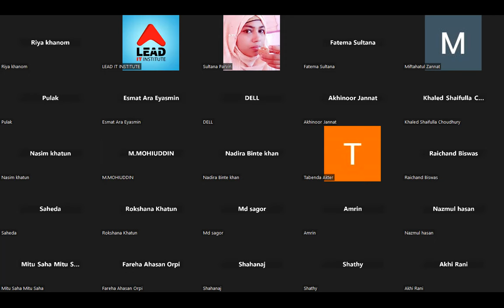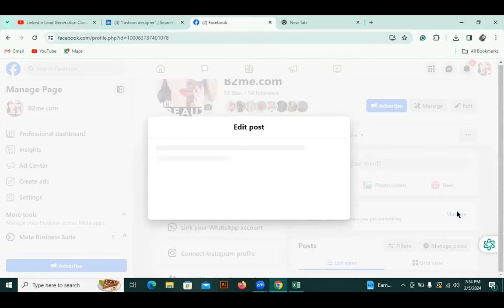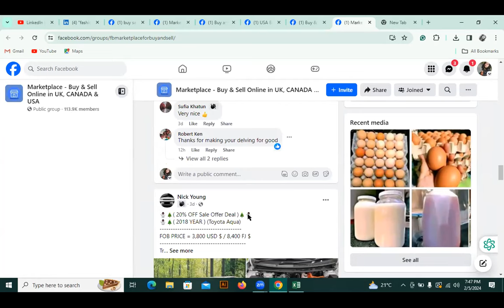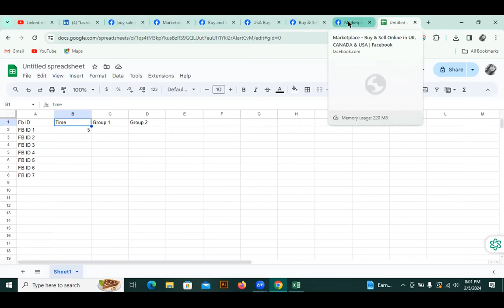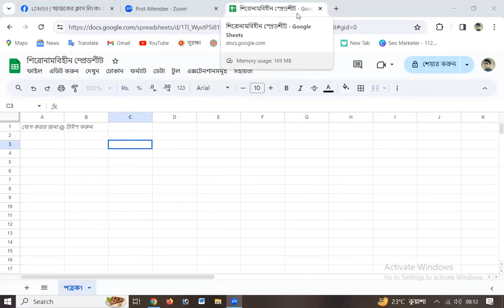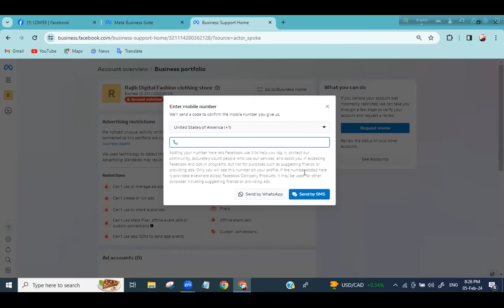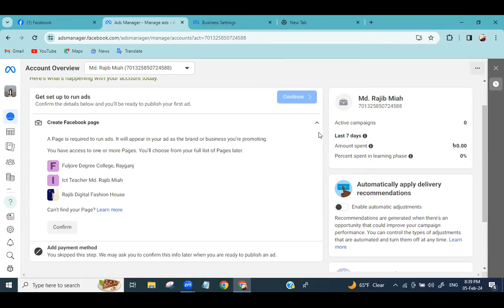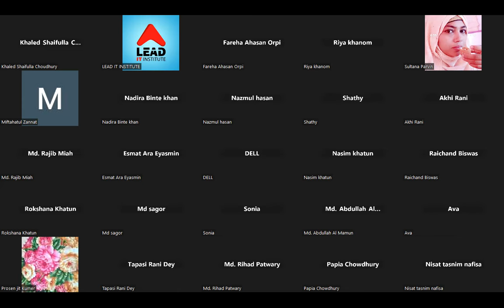Facebook Organic Promotion & Meta Business Account Setup Class-08